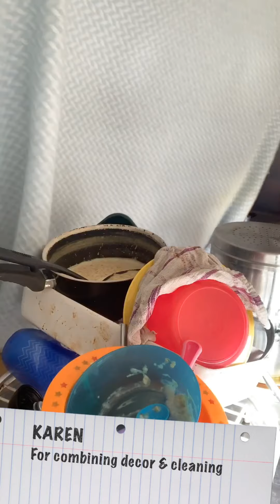QUARANTINE AWARDS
If Quarantine had an award, you would all be winners! what category are you nailing?! With the brilliant Riona - The Unnatural Woman